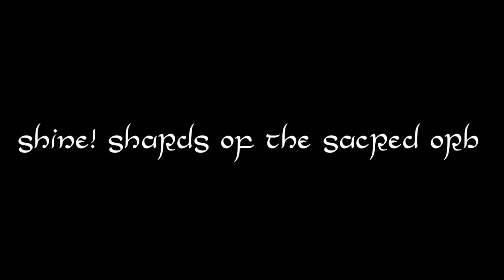The Sun Vigil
The Sun Vigil (Dungeon Theme) from "Shine! Shards of the Sacred Orb"

Alpha 1: August 2016

This is one of the final dungeons in the game. The locale is home to one of the most dramatic stories in the game—alongside the sweeping emotions of "The Crying Meadow," the Sun Vigil is right at home.